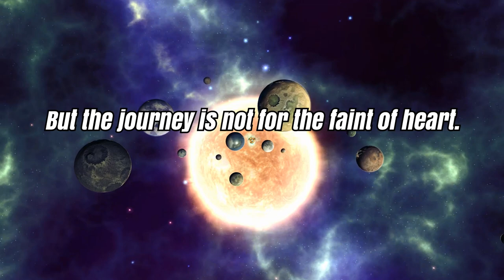Tactical Galactical - Trailer #1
Wishlist now!

Tactical Galactical is a real-time hex-based strategy game, designed from the ground up with game controllers in mind.

On planets far beyond our galaxy, three daring adventurers battle for control. Join Delores the Invincible, Zubair the Cunning, and Mikhail the Brave in an epic struggle to become master of the cosmos.

• Players control a unique assortment of ground units from their spaceship above the battlefield, from nimble humans, to shielded attack vehicles, to flying fortresses and giant robots.
• Discrete tactics form the backbone of the game. Victory on the battlefield comes from understanding units' strengths and weaknesses.
• The card system keeps players on their toes. Players must analyze their hand and choose to deploy fresh units, bolster their army, perform special moves or attack the enemy ship.
• A strategic layer with a variety of upgrade paths enables multiple play styles.
• Single player campaign, local skirmish, and online multiplayer supported.
• Three unique generals with their own card decks and play styles add additional variety.

Developer: DANGEN Creative
Platform: PC (Steam), Nintendo Switch, PS4, Xbox One
Players: 1-4
Release: TBD